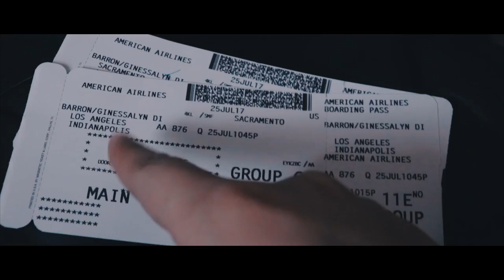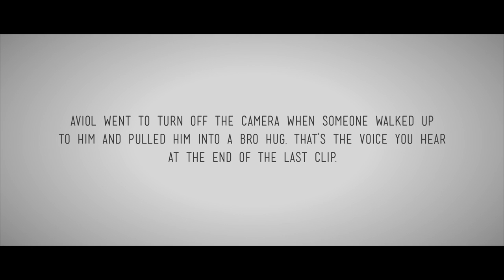NAYC 2017 Vlog // No. 1 - "The Journey" | Apostolic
NAYC 2017 Vlog // Apostolic // CAN WE GET TO 200 likes?

((( That dance sequence tho 🤣  )))

THIS IS THAT *inserts fire and explosion and all sorts of other epic emojis*

SO, I’ve been working on this vlog ever since I got back from NAYC 2017—as you guys see, this was a totally new style of vlogging/editing for me (hence the reason I’m still fighting sleep deprivation while drowning in all the texts/DMs/tagged posts/etc. that I need to catch up on 😣 Pray for me, fam), but I wanted to make the vlogs worthy of the INCREDIBLENESS of NAYC 2017. Aviol & I have been wanting to make edits like these for months now (since the beginning of the year), and I figured that NAYC 2017 would be the perfect event for this ;) So here’s to NAYC 2017, our first ever Youth Congress!

And fam, please SHARE with all your peeps who missed out on NAYC this year! Let them live vicariously through the vlogs 😉 So hit up FACEBOOK & TWITTER & TUMBLR & all your socials with the *share button* right up under the vid. It'll press the word & mean the world to us 🖤

♥︎ Phoenyx

/// FT. My awesome brother, Aviol [AKA Yapa238]

If you’d like to learn more about Apostolic Pentecostals, check out a church near you:

Le Music:
"Missing Piece" - Twelve24
"Worth Fighting For" - CASS

Please ignore the link tags below:

APOSTOLIC
APOSTOLIC
APOSTOLIC
APOSTOLIC
North American Youth Congress 2017
Acts 2:38
Acts 2:38
Oneness
Oneness
Oneness
One God
Holy Ghost
Holy Ghost
Holy Spirit
Holy Spirit
Holy Spirit
Holy Spirit
Jesus Name
Jesus Name
Jesus Name
Jesus Name
Jesus Name
Baptism
Baptism
Baptism
Hope Corps
Hope Corps
Hope Corps
Hope Corps
Apostolic Pentecostal
Apostolic Pentecostal
Apostolic Pentecostal
Bible Study
Bible Study
Bible Study
Ginessalyn
Ginessalyn E.
UPCI
UPCI
UPCI
UPCI